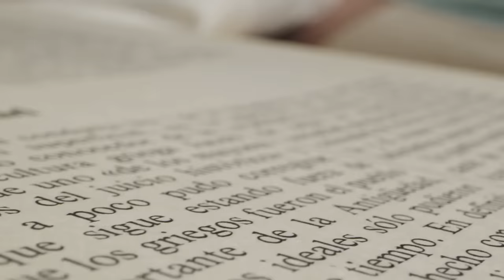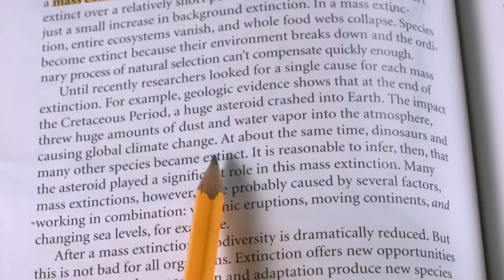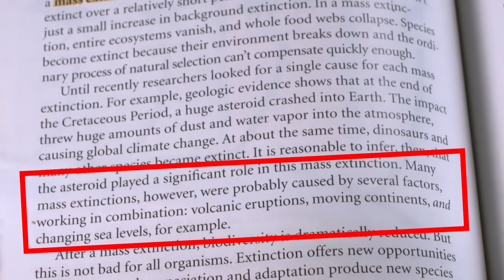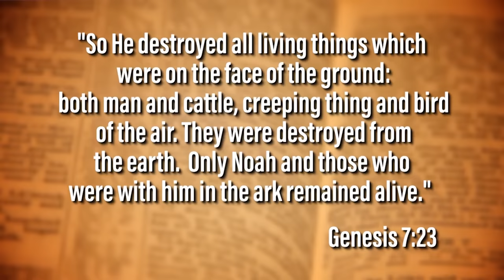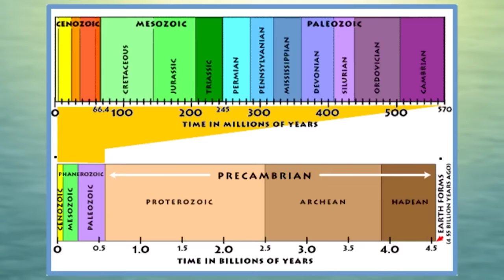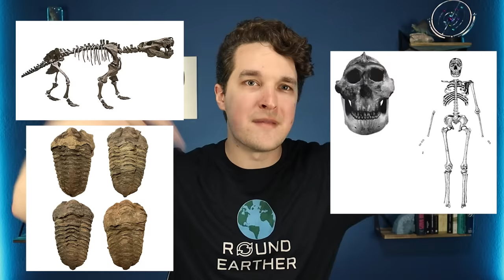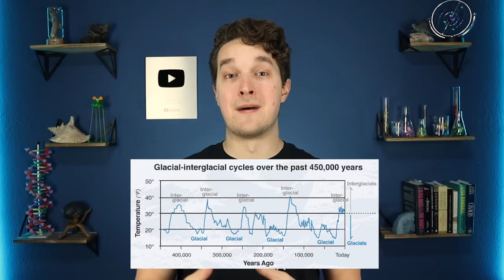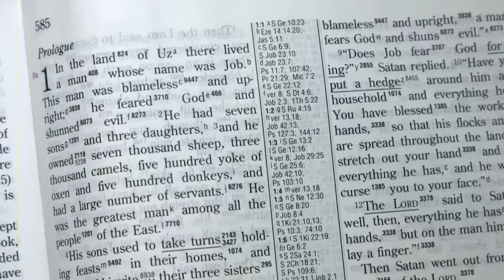A FLOOD of NONSENSE! - Global Flood or Mass Extinctions? | Reacteria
Start speaking a new language in 3 weeks with Babbel 🎉.

Forrest Valkai, a biologist who teaches science on the internet, embarks on a quest to endure videos from people who claim everything he studied in college is wrong. Will he be convinced by creationist claims? Or will he remain steadfast in his study of science? Let's find out!

Follow Forrest!

74013